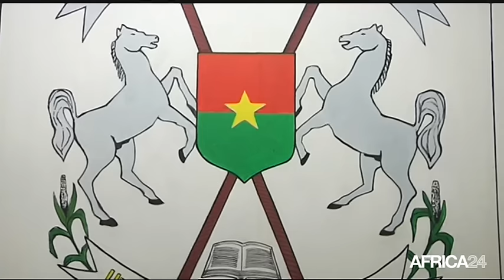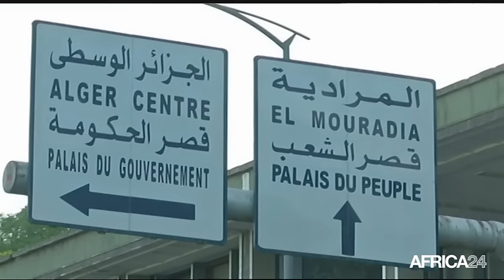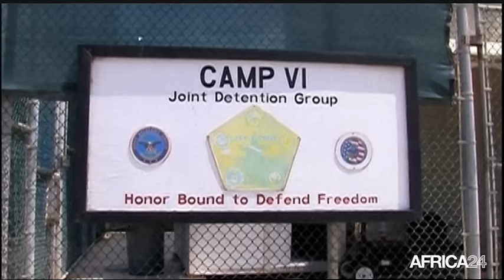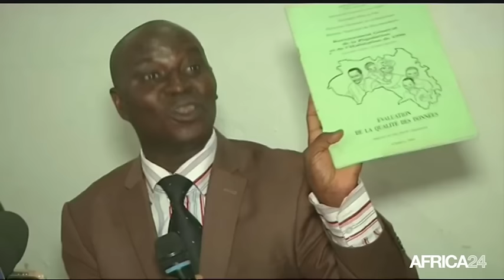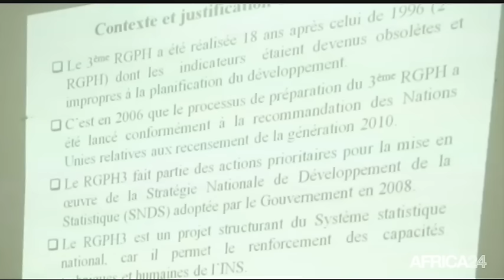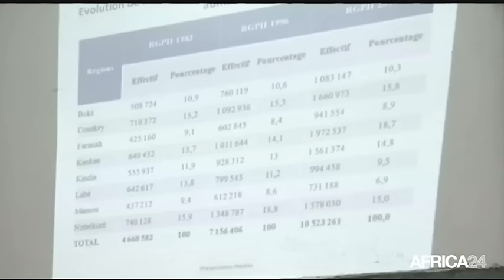Le Journal du jeudi 7 janvier - 16h GMT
Burkina Faso, Paul Kaba Thieba nommé Premier ministre. Algérie, Avant-projet de révision de la Constitution. Guinée, Résultats du troisième recensement général. Burkina Faso, Paul Kaba Thieba nommé Premier ministre.